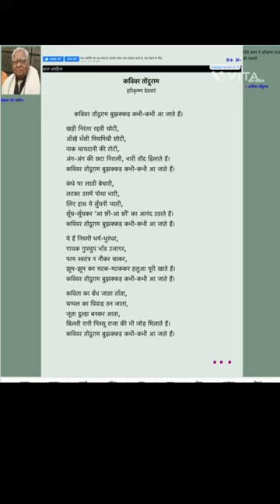हास्य कविता॥कविवर तोंदूराम॥hasyras kavivar tonduram # harikrishna devsare#हरिकृष्ण देवसरे॥